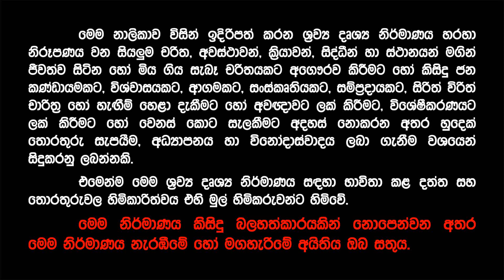රට හදන හැටි ගැන ලොවට කියූ හිටපු ඇමති නාමල් | Namal Rajapaksa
රට හදන හැටි ගැන ලොවට කියූ හිටපු ඇමති නාමල් ''සටන් පාඨ රටේ ආර්ථික ස්ථාවරත්වයට උපකාරී වන්නේ නැහැ'' | Namal Rajapaksa